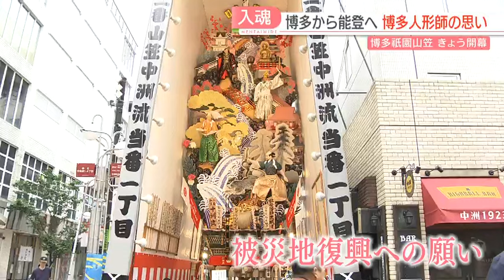【博多祇園山笠】飾り山笠が公開 中洲流の「見送り」は能登出身の絵師の人形 地震被害からの復興願い 福岡名物との意外なつながりも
7月1日、博多の夏の風物詩、博多祇園山笠が開幕し、飾り山笠の公開が始まりました。そして元日に起きた能登半島地震から半年です。中洲流の飾り山笠に込められた被災地への思いを取材しました。

大正6年（1917年）創業、福岡市に工房を構える博多人形の老舗「中村人形」。その4代目の看板を背負い、100年を超える伝統を受け継ぐ中村弘峰（ひろみね）さん（38）です。

博多人形師として一人前と認められて10年目となることし、三番山笠・中洲流の飾り山笠を手がけます。

■博多人形師・中村弘峰さん（38）
「みんなに喜んでもらいたいので。元気になるというか、パワーをもらえるものを期待しているので。元気な感じがいいんじゃないんですか。」

中村さんが題材として選んだのは、安土桃山時代、幾多の困難に見舞われながらも天下一の絵師へと登りつめた長谷川等伯（とうはく）です。能登出身の天才絵師をテーマに選んだ理由は。

■中村さん
「1月1日に地震が起きて大変な状況になっていることをテレビやSNSで知って。能登については自分も何かしたい思いがあった。」

ことし1月に発生した能登半島地震では、中村さんのものづくりの仲間も被災しました。

■中村さん
「いろんな友達がいて、工房で皿が何百枚も割れている写真とか、輪島の街が火事でなくなったのを見て、すごくショックだった。それで山笠の題材を考える時に、能登半島とつながるような題材ができたらいいかもなと。」

中村さんは2017年、石川県で開かれた公募展で、80か国およそ600点の作品の中から2番目にあたる優秀賞を受賞しました。中村さんにとって石川県は特別な場所だといいます。

■中村さん
「作風というか、この道に行けばいいんだという道を示してくれたのは金沢での展覧会。ある意味、作家としての大きなターニングポイントだったので、ずっとあの街に対しては感謝がある。遠い場所だけど思いを寄せている人間の思いを神様に奉納する、それが遠く飛んで石川とか能登半島とかに届くかもしれない。祭りってそういうものかなと。」

6月28日、中村さんが作り上げた人形が飾りつけられました。

■中村さん
「ちょっと前に出してください。もうちょい。右を回転。筆を引っ張り込む感じ。」

■中村さんの兄弟子・溝口堂央（とうよう）さん
「はや！」

中村さんの隣で飾りつけを見守るのは中村さんの兄弟子、溝口堂央さんです。溝口さんが手がけた表は、戦国時代、桶狭間の戦いでその名をとどろかせた織田信長が題材です。

■溝口さん「（中村さんに）負けられないなと。良い意味で切磋琢磨して、喜んでいただける飾り山笠を作っていければ。」

こちらは、ことしの中洲流の総務を務める西村守也さん（61）です。福岡の郷土料理「おきゅうと」の製造販売を営んでいます。

実は「おきゅうと」と能登半島には深い関係があります。

■中洲流 総務・西村守也さん（61）
「おきゅうとの原料を能登から取っている。17年前にも能登で震災があって、入札ができなかったことがあった。ことしの正月の震災の際、またその心配があって、たまたま存じ上げている輪島の漁協の方に連絡を取ったところ、輪島から船が全然出られないと。尼さんが全然操業できないという状況を聞いて、能登に目を向けるきっかけになった。」

7月1日朝、三番山笠・中洲流では櫛田神社の神職たちが訪れ、山笠に神を招き入れる神事「御神（ごしん）入れ」が行われ、中村さんたちが作り上げた高さ11メートルの飾り山笠が奉納されました。

■大阪から訪れた人
「いろんなニュースがあるからあっという間に忘れられたりするんですけど、大きな災難は（心に）ずっと刻まれて。能登が今どうなっているんだろうと感じられればいい。」

■博多人形師・中村弘峰さん
「無事に制作して飾りつけることができて、メッセージを博多から能登の地に送り届けることができるんじゃないかなと。」

能登半島の被災地復興への願いが込められた中洲流の飾り山笠。祭りが閉幕する7月15日まで、博多の街からエールを送り続けます。